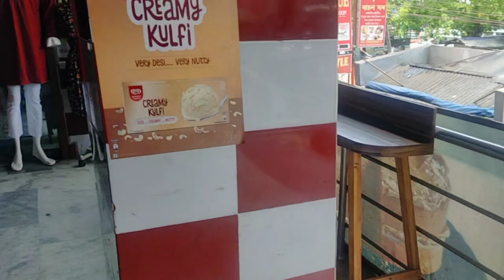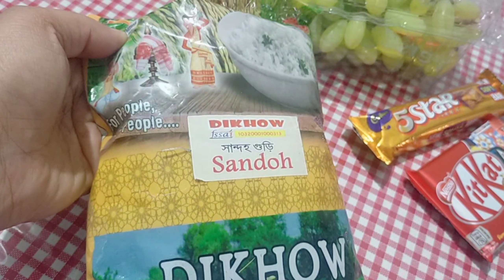my daily life vlog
Assamese BlogMy Daily Blog আজি বহু দিনৰ পৰা পৰি থকা কাম এটা কৰিলো 😊🤩